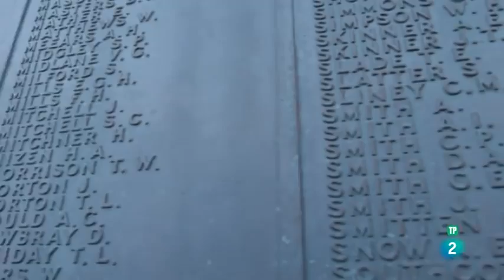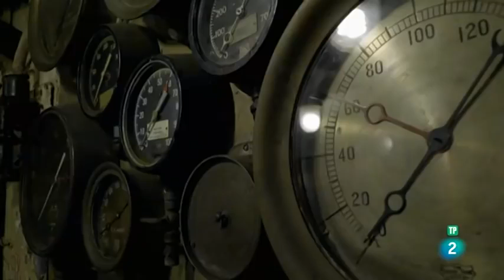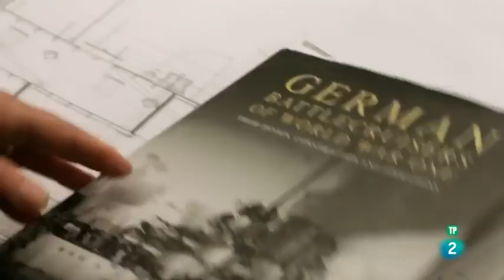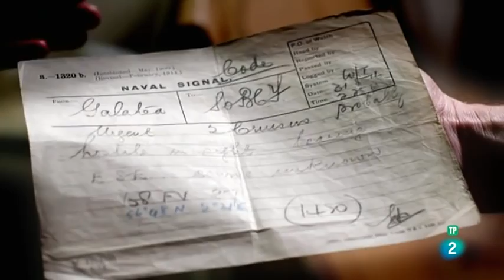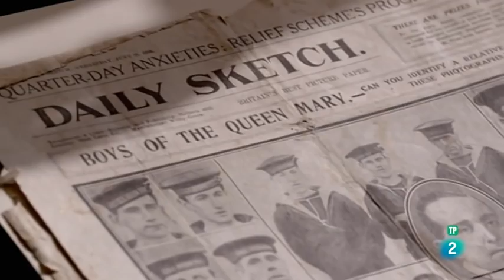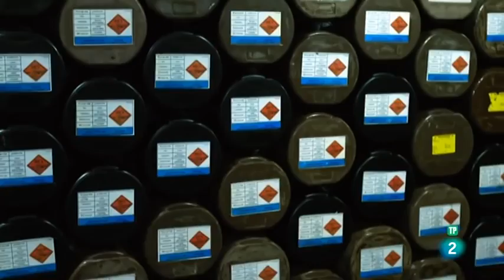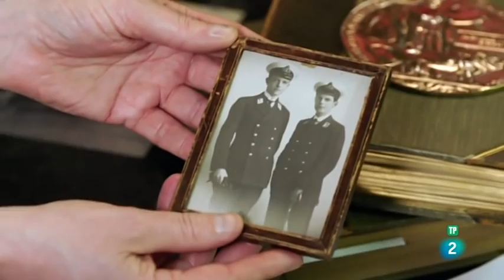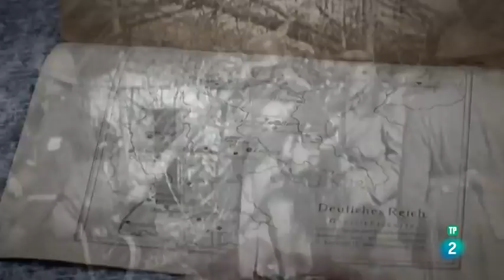La batalla de Jutlandia, el día más cruento de la Marina Real Británica